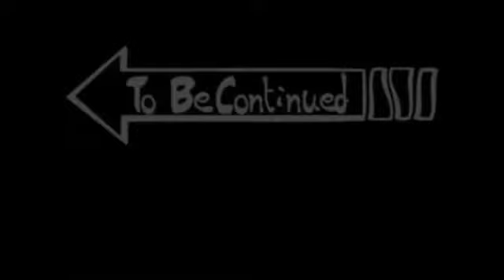Miller Lite Presents Ivy Queen Part 2 En Chicago